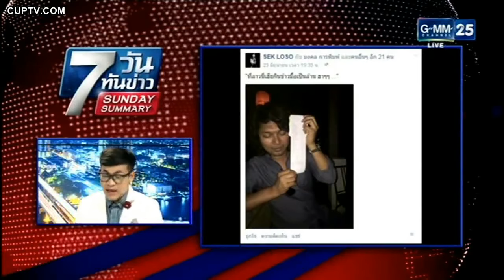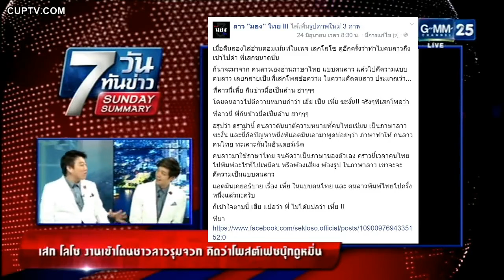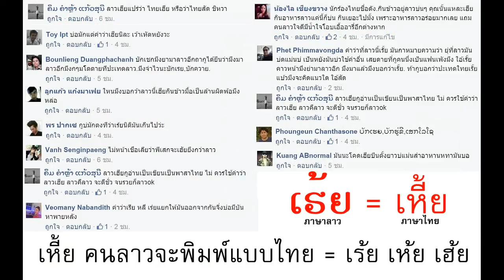ไปออกข่าวซะแล้วเรื่องพี่เสก